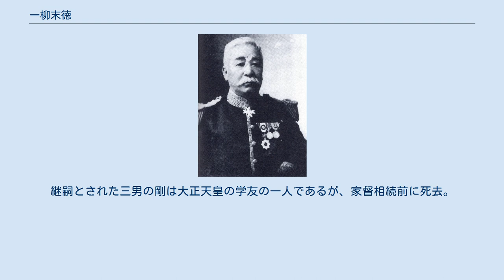一柳末徳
一柳 末徳（ひとつやなぎ すえのり）は、江戸時代後期の大名。
播磨国小野藩11代（最後の）藩主。
明治維新後に華族（子爵）となり、貴族院議員（子爵議員）を務めた。
 丹波国綾部藩主・九鬼隆都の五男として誕生。
幼名は包五郎。
 先代藩主・一柳末彦の養嗣子となり、文久3年（1863年）6月9日の末彦の隠居により家督を継いだ。
慶応4年（1868年）の戊辰戦争では早くに新政府に帰順して北越戦争に出兵する。
明治2年（1869年）の版籍奉還で知藩事となり、明治4年（1871年）の廃藩置県で上京する。
その後は慶應義塾に入って英学を学んだ。
 明治12年（1879年）には東京芝区会議長となる。
明治17年（1884年）の華族令で子爵となり、その後帝国博物館員を務めた。
後に貴族院議員を4期ほど務めて、正三位勲三等に叙せられ、1920年（大正9年）1月17日に辞職した。
大正11年（1922年）3月7日、兵庫県明石市大蔵谷本邸にて死去した。
享年73。
 長男の譲二は分家、二男の恵三は他家に養子に行った。
継嗣とされた三男の剛は大正天皇の学友の一人であるが、家督相続前に死去。
剛の長男の一柳末幸が家督を継ぎ、子爵となった。
四男の喬は夭折。